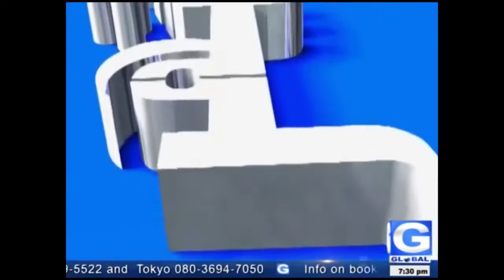DE BLASIO ADMINISTRATION AND PARTNERS EXPLAIN LATEST INFORMATION ON PUBLIC CHARGE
Coverage by GLOBAL TV & DUNYA International Usa
Report by Manzoor Hussain, Produced by Samad Khan